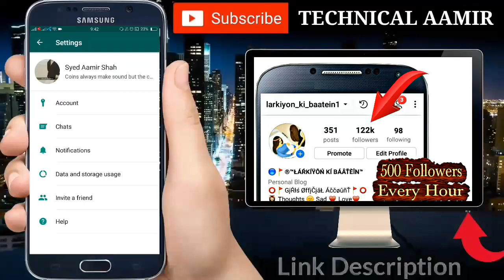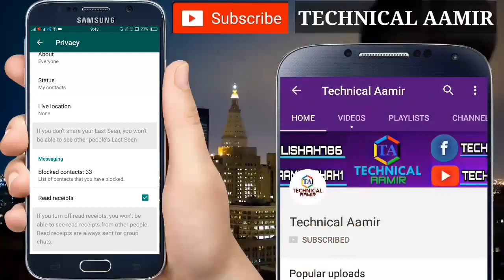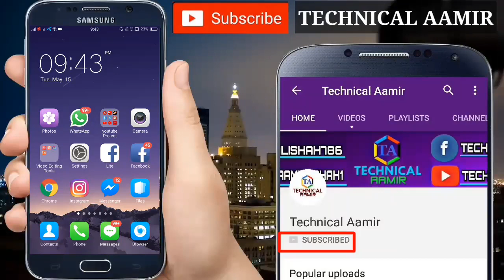Whatsapp Status || SUPER SECRET || 2018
►◉► How to Chat On Whatsapp If Someone BlockEd yOu◄◉◄

Hello, Viewers First of all i would like to say thanks to all of you for watching this video welcome back to my channel my name is Aamir today's in this video am gonna show Whatsapp status super secret 2018...!!! must watch this video till the end, please don't forget to subscribe my channel and press on the bell icon & get notifications for upcoming videos.

►◉►►Follow Us◄◄◉◄

Technical Aamir